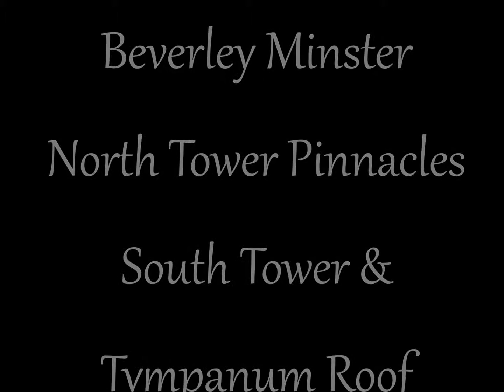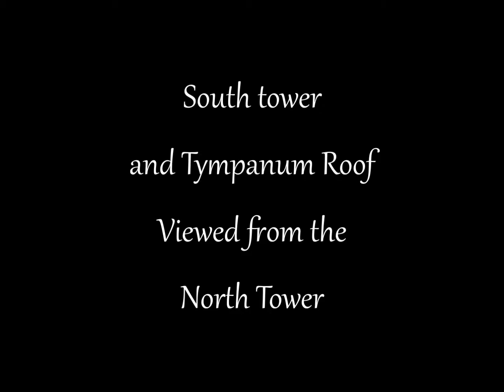Beverley Minster North Tower Pinnacles South Tower & Tympanum Roof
Some of the North tower pinnacles, a look across to the South tower and down to the Tympanum roof